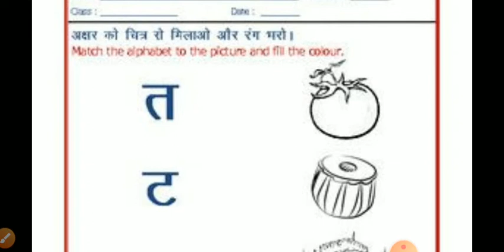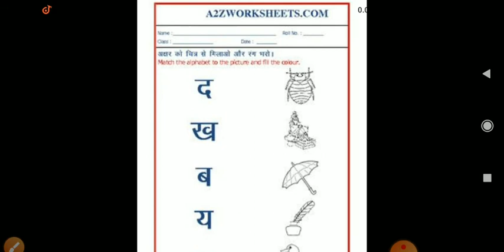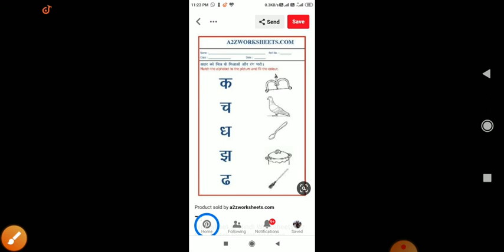Hindi homework std nursery by Alok sir